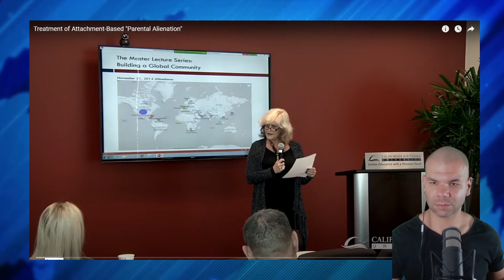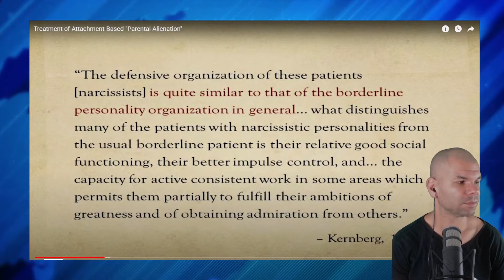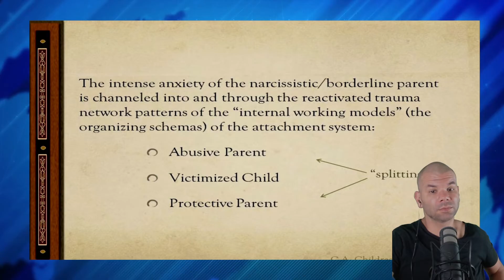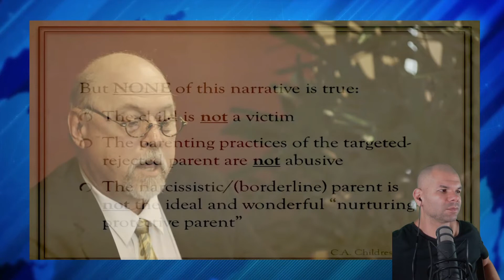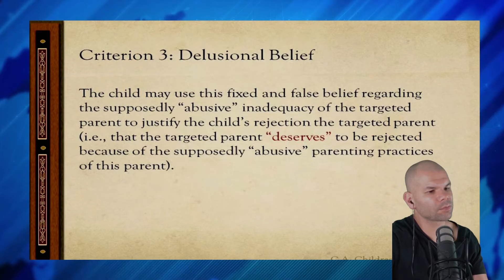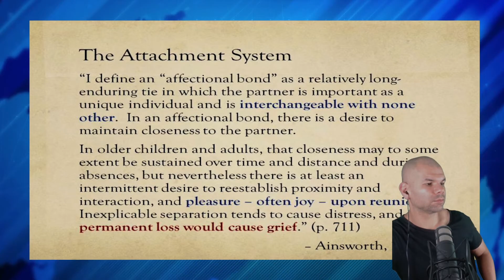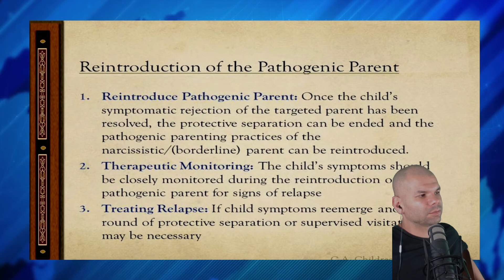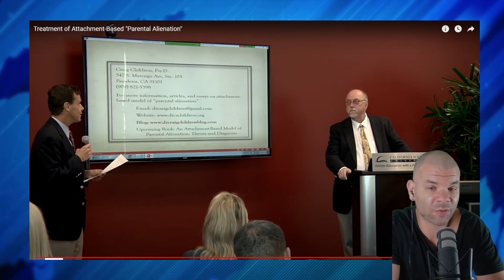Krijg je kinderen terug na ouderverstoting (emotionele mishandeling)?